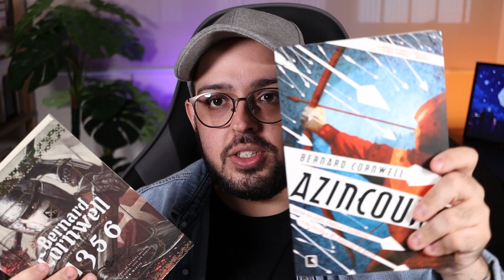Livros que me ARREPENDI de ter comprado :(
Vamos falar sobre alguns livros que eu me arrependi de ter comprado por diversos motivos! Quem nunca fez aquela comprinha no impulso e depois chegou em casa e pensou... puts.

LIVROS MENCIONADOS

- Seres Mágicos e Histórias Sombrias
- 1356
- Azincourt
- O Caminho dos Reis
- Guerra das Rosas (Pássaro da Tempestade)
- Alice no País das Maravilhas
- A Fúria do Assassino (Saga do Assassino 3)
- Rei das Cinzas
- The Hating Game (O Jogo do Amor / Ódio)
- Ice Planet Barbarians

Se torne um FREAKER oficial e receba recompensas extras como melhores amigos no insta, grupo no whats, leituras conjuntas, sorteio de livros, kindle e PIX todo mês!